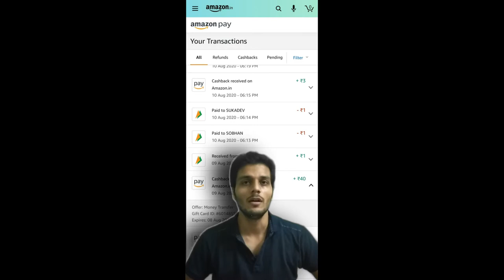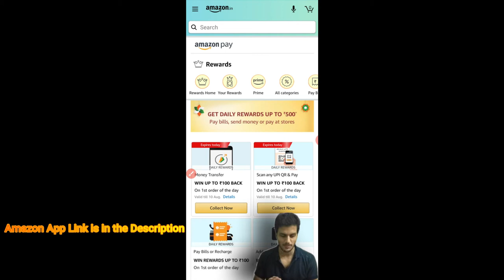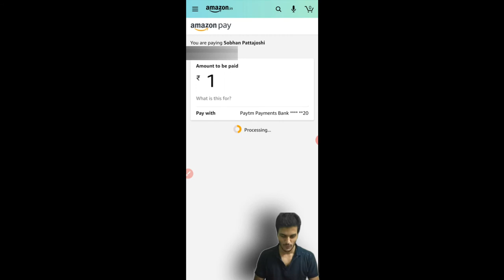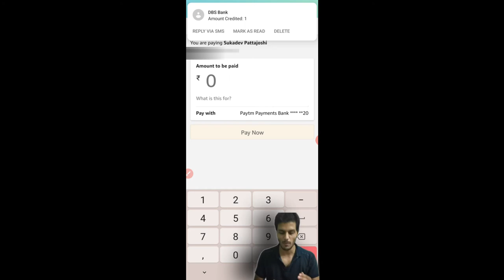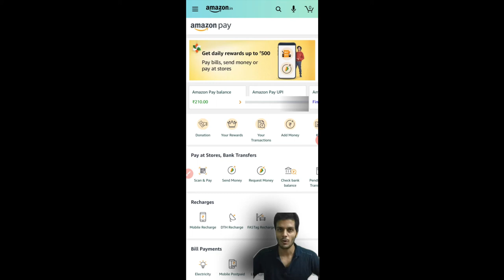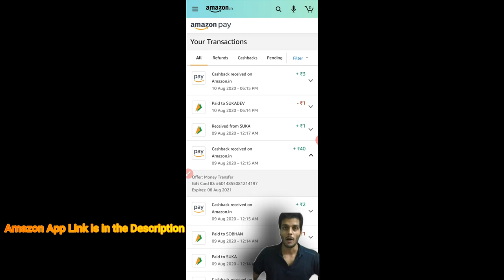Amazon Send Money Offer | Amazon Scan and Pay Offer | Daily Loot Offer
dail send money and sacn QR code of INR 1 on amazon to get cashbacks.Send money tp ur frends & take back that money from them after wards or send money into ur different amazon account.So this is a Loot offer😍.

0:00 | introduction
0:34 | Let's begin
2:26 | Send Money Live
3:01 | Scan QR Code Live
3:50 | Tips(Why it is loot offer)
5:00 | Proof of Rs40 Cashback

GEARS USED
1.Green Screen
2.Tripod Stand
4.Mobile Gadget

1. cred: Hi! I am sending you Rs. 1000 towards your credit card bill this month. Sign up on CRED using this link and claim up to Rs. 1000 and other rewards when you make your first payment. Hurry, this link expires in 48 hours.

 5. telegram: I am here for the benefit of everyone

6. dhani app: Dear Friend, with Indiabulls Dhani Personal Loans, you get money credited instantly. This code can be used to take a Personal Loan, set-up a Dhani Credit Line or Play Dhani Game and win prizes daily. Download Dhani App

8. phonepe: Hey, PhonePe has made payments from home easy for me. You should try it too. It’s instant & 100% Safe. You can send money, recharge, pay all your bills & do much more without stepping out.

9.

11. magicpin: Get ₹ 100 instantly on downloading the magicpin app! It helps you to discover incredible offers on restaurants, beauty & fashion outlets around you! No kidding, I've already saved Rs.

16. 1mg: Save on medical expenses like me! Sign up on 1mg app with my code JGCT40 and get Rs 50 1mgCash.

17. airtel thanks: Hey friend, sign-up on the Airtel Thanks app & earn recharge coupons worth Rs 100. Explore the app now!

19. dineout: Hey! I’ve unlocked exclusive complimentary deals at 1000+ restaurants with my Gourmet Passport membership on the Dineout app!

20. niki: Mandi Rate pe Kharide Ration keval Niki app par. MRP se 15 % kam dam, Ghar baithe Free Delivery aur cash payment bhi available. Sath hi paye ₹50 ka Discount apne pehle order pe. Link se register kare aur aj hi ration order kare.

21. ola: Join me on Ola! You'll get ₹50 off when you sign up using my code: 0W543AU.

22. rapido: Hey, I found a traffic hack! Don't waste time in traffic anymore,take Rapido Bike Taxi!

23. uber: I'm giving you a free ride on the Uber app (up to ₹25). To accept, use code 'shobhanp38ue' to sign up. Enjoy! Details

24. google rewards: Get paid for answering short surveys.